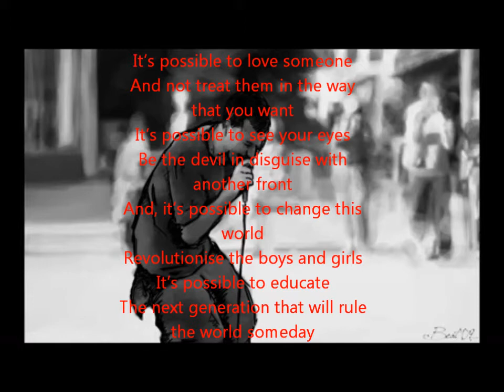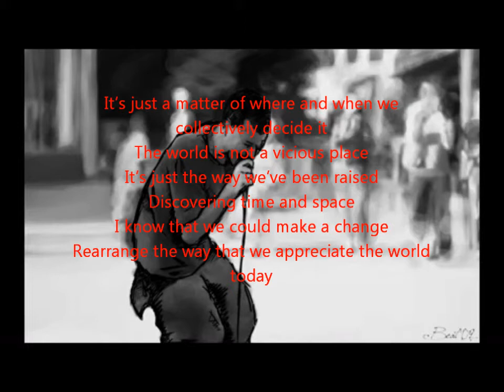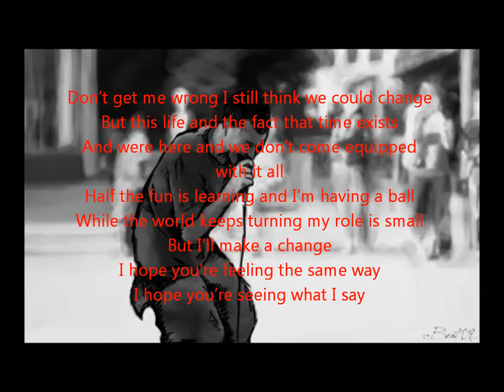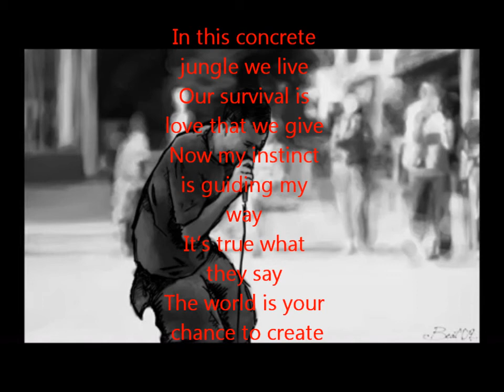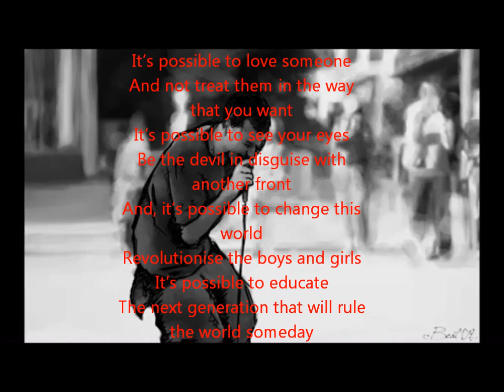Dub FX - Love Someone with lyrics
I didnt have anything to do with this song nor the video and take no credits for it. I only added the lyrics in the video. The lyrics are taken from Dub FX's website!